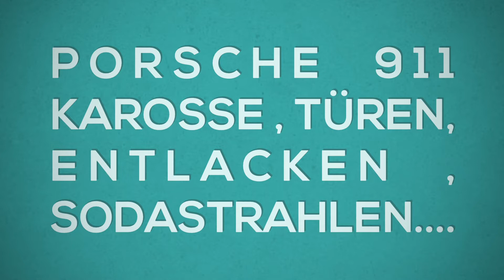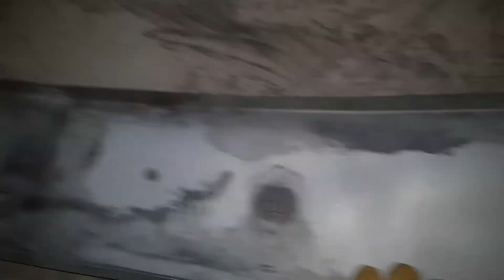Sodastrahlen , entlacken Porsche Karosse . Nr 528 G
Karosse wird entlackt.